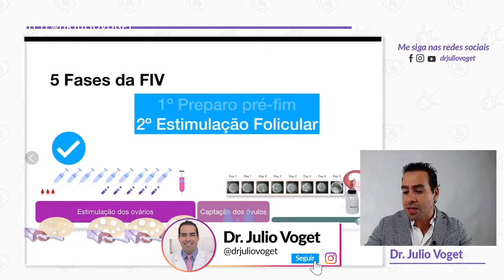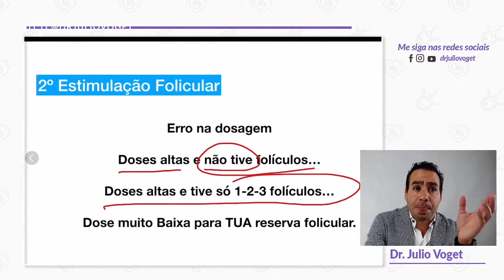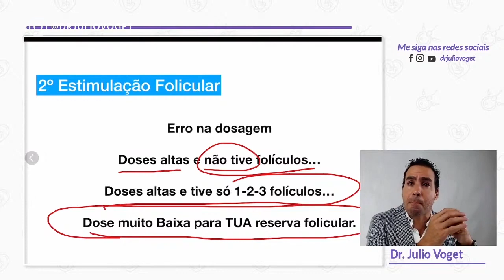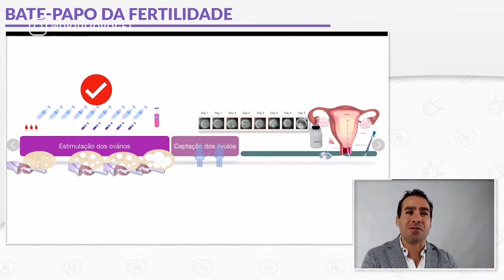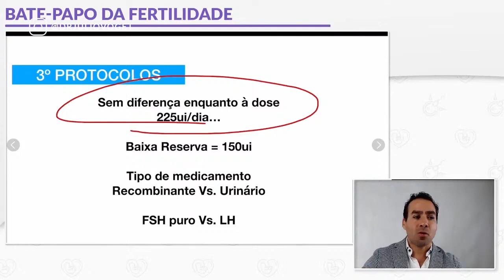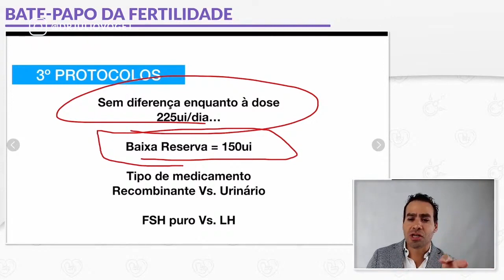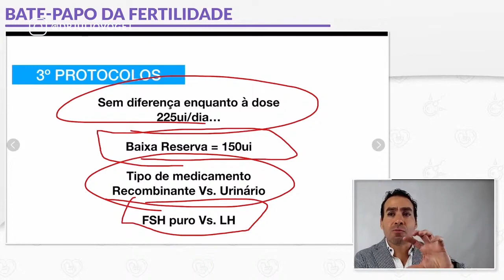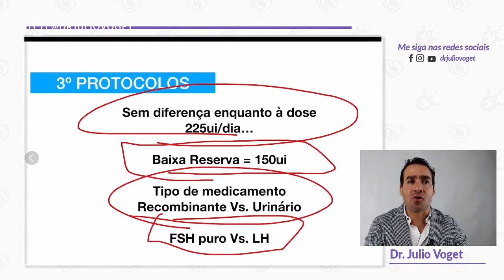Etapas da Fertilização In Vitro (2º e 3º FASE)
A segunda fase da FIV é a estimulação folicular ou estimulação dos ovários.

Médico Ginecologista
CRM-SP 133.524
RQE 36.340